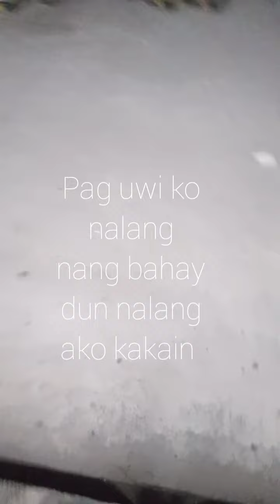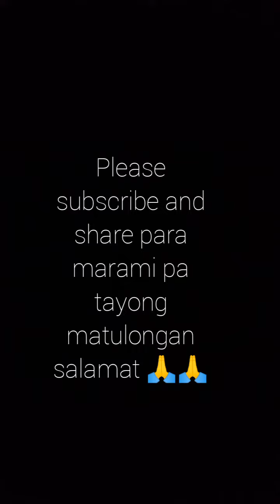ISUSUBO KUNA IBIBIGAY KUPA SA IBA 😊 |Mr. Bernardo's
Mr. Bernardo's